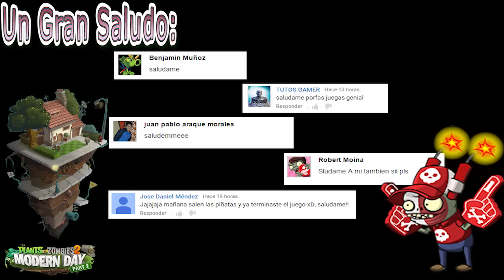Plants vs Zombies 2: Tiempos Modernos II ya esta Aquí !! | Raíz de Escape | 17-02-16 | HD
Tiempos Modernos Parte II | Fiesta # 2 | Raíz de Escape (Escape Root) | Febrero 17 de 2016

¡Todos los tiempos son uno y ese uno es AHORA!

¡Los Tiempos modernos II están aquí!

Juega Gratis Plants vs Zombies 2 en PC y MAC con Bluestacks